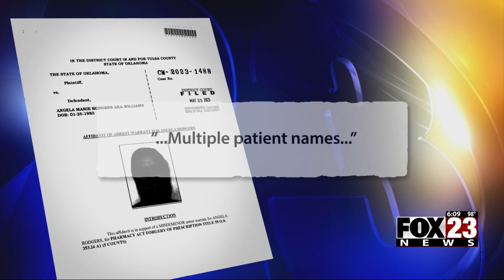Video: Woman accused of calling Tulsa pharmacies and impersonating a doctor, arrested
She allegedly used several names trying to get anti-inflammatory medications.